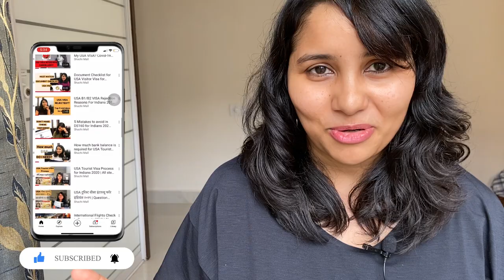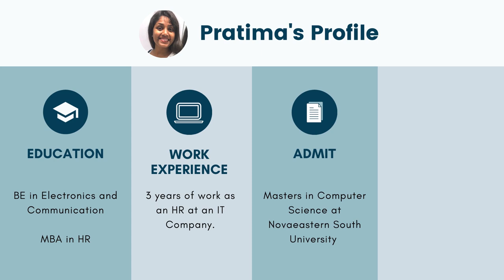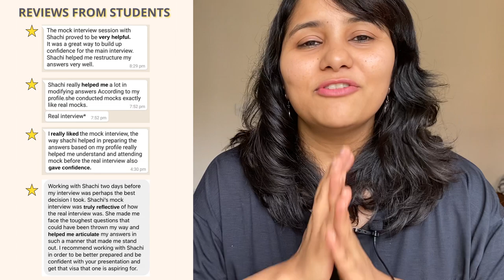USA F1 Visa approved after 3 rejections | Questions Asked | Preparation strategy | Fall 2021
Hey guys!
In this video, I have with me Pratima who recently got his F1 visa approved for a masters program. Pratima had 3 visa rejections prior to this. She is sharing her story of not giving up and preparation strategy to get the visa!

0:00 Introduction
0:50 Pratima's profile
2:57 Interview experience
7:05 Useful tips